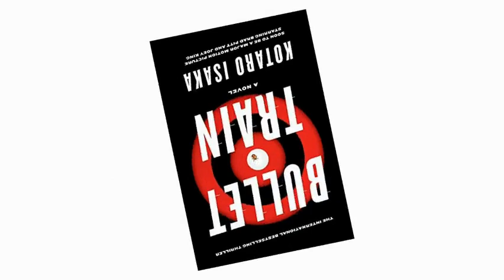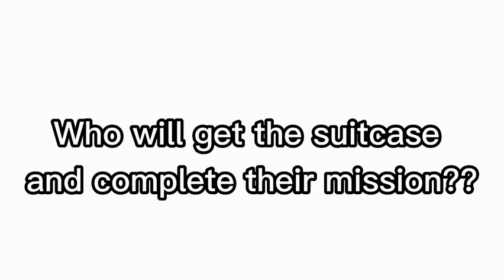Wake Up, Wildcats 12/5/22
Plasser America, Blood Drive, TCC Application, This Week in Sports, Book Trailer, Martial Arts Club